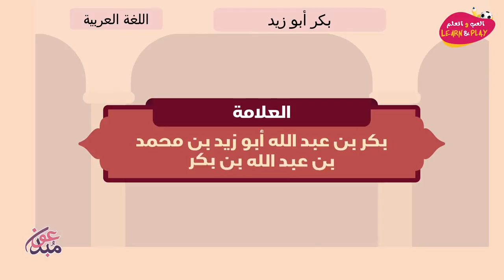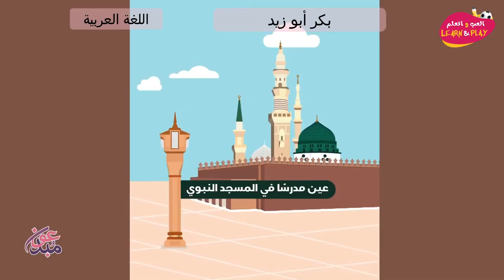بكر أبو زيد